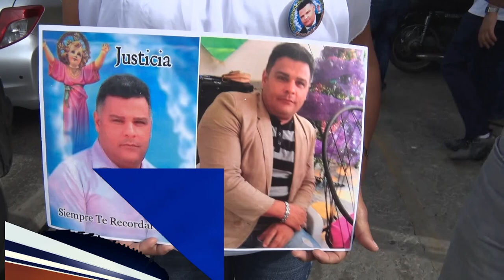Familiares de ingeniero muerto a tiros en SFM exigen justicia